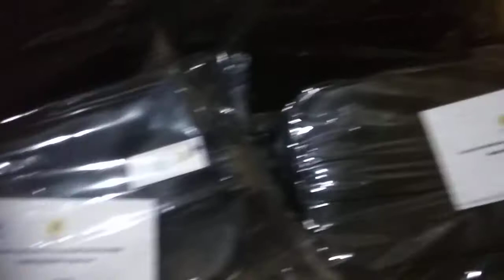Tas tangan cluch I Handbag kulit I pabrik tas tangan dan tas golf untuk baju dan topi